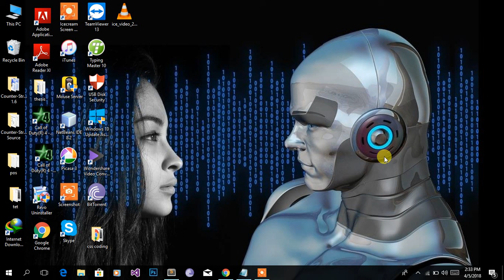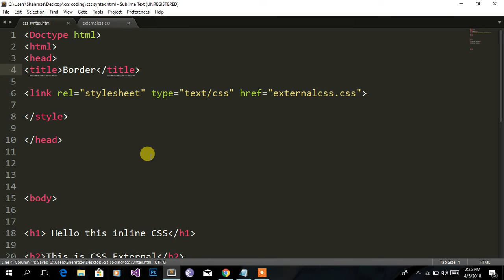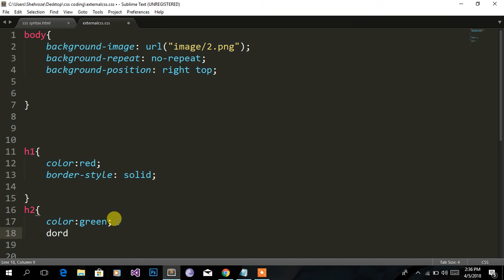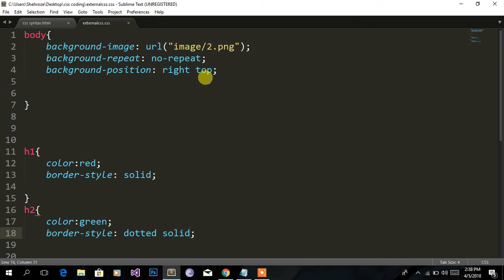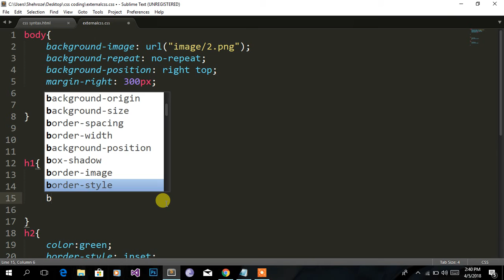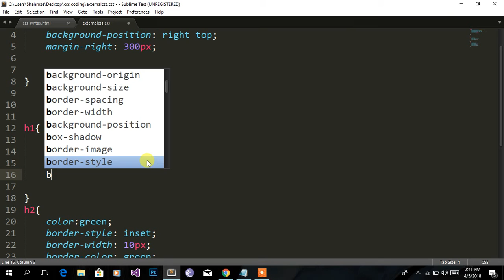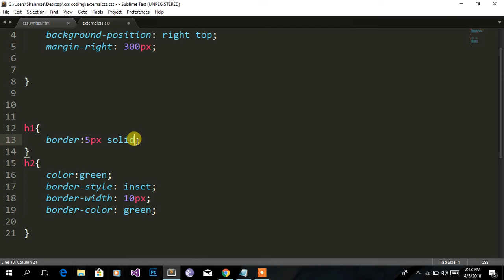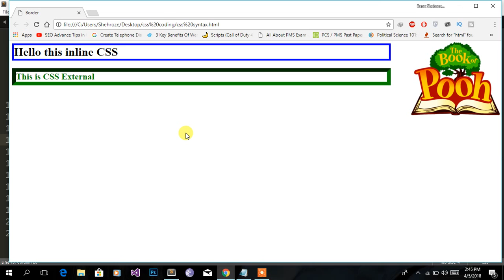Complete Understanding of Borders in CSS || Rana Tutorials.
In this Video We will Discuss Borders in completely and its properties
we also discuss short hand property..